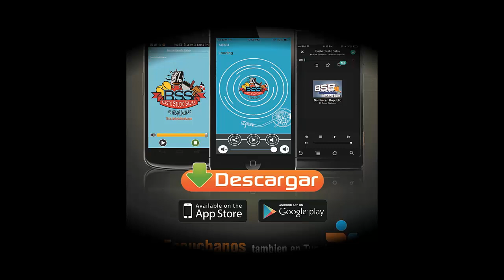Los Satelites - Carmen Rosa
Descarga Nuestra APP Disponible en App Store y Play Store. GRATIS!!